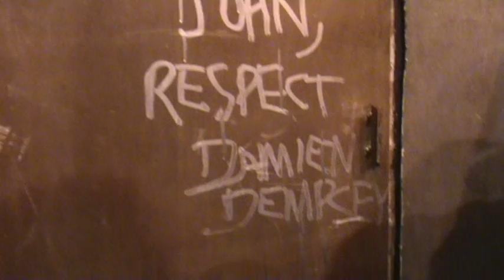Damien Dempsey Celtic Tiger at occupydamestreet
Damien Dempsey at occupydamestreet December 23rd 2011 occupy dame street Celtic Tiger